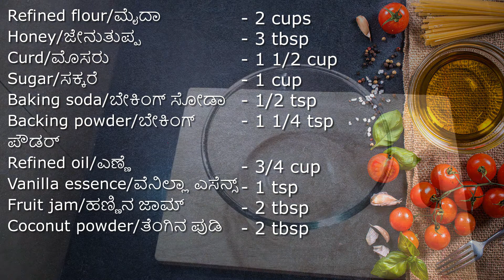😋🍰ಬೇಕರಿ ಶೈಲಿಯ ಹನಿ ಕೇಕ್ |ತಪ್ಪದೆ ಮಾಡಿ ನೋಡಿ HoneyCake.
Vara'skitchenrecipes HoneyCake ಹನಿಕೇಕ್.